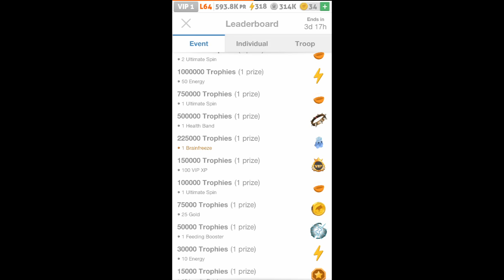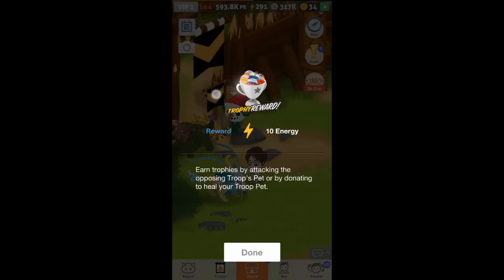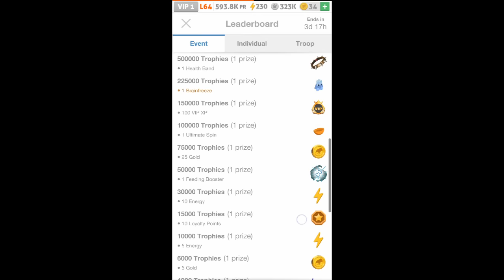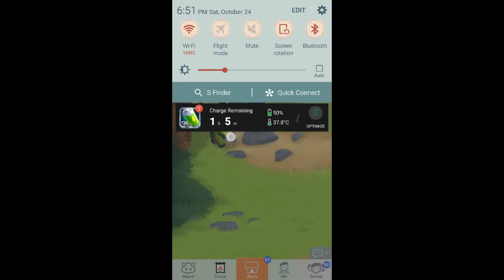Battle Camp - Troop Wars Combo King!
Got the last U. Grab! GET EXCITED!

All material used in video is free for commercial use and does not infringe on any copyrights of the developers of Battle Camp, PennyPop.